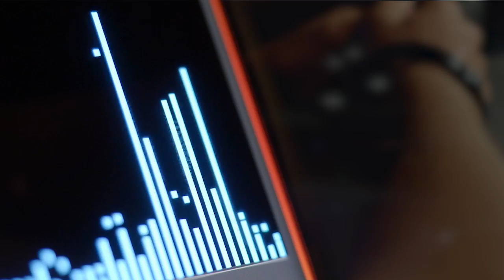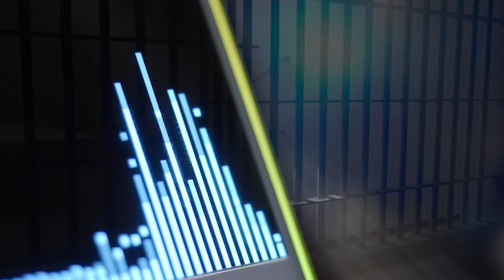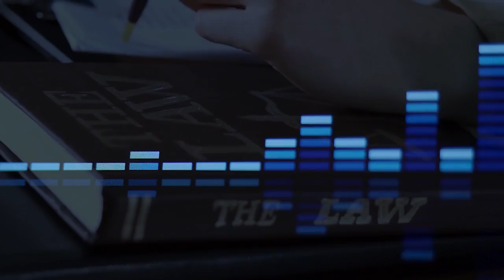Breaking the Law by Apolinara (Judas Priest cover)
It's time to get frisky! "Breaking the Law" - my latest cover song of timeless classic by Judas Priest 🤘

All vocals (harmonies and growls), keys and synths are layered by me. But there are two special musicians who joined me. . And we need to know these heroes:

Yves Chiasson @yveschiasson  - my friend and fellow musician who jammed with me online. He is from Quebec, Canada. Music and video editing are his hobbies! It was very kind of him to play the bass on this song.

Kublai Kapsalis @kublaikapsalis  - an amazing guitarist and producer from Turkey. He is known for many projects such as Orpharion, Imperial Age, Soul Sacrifice and self titled solo project and etc.

I really hope you will enjoy our work. Make a difference - talk to your friends about my music, please! And let me know your thoughts in comments!

FIRE UP 🔥